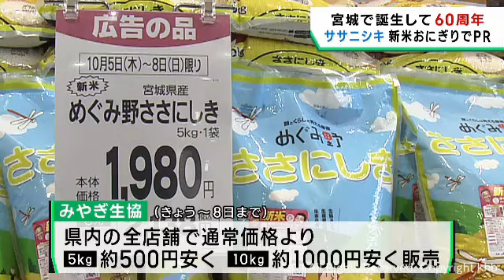宮城米ササニシキ誕生６０年 新米おにぎりでＰＲ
宮城米ササニシキが誕生して今年で６０年を迎えます。仙台市でササニシキをＰＲするイベントが開かれました。